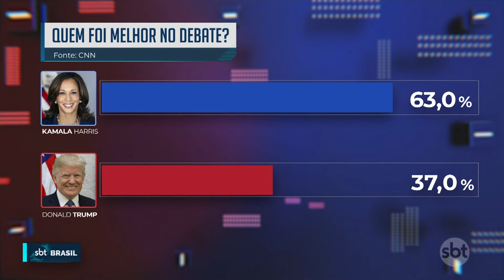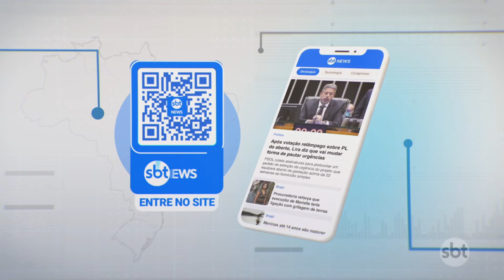Veja os destaques do debate entre Kamala e Trump | SBT Brasil (11/09/24)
O republicano Donald Trump e a democrata Kamala Harris se enfrentaram nesta terça-feira (10) pela primeira vez pessoalmente. O debate, promovido pela rede de TV ABC News, aconteceu na cidade de Filadélfia, capital do estado da Pensilvânia, um dos estados-pêndulo, que oscilam entre democratas e republicanos a cada eleição.